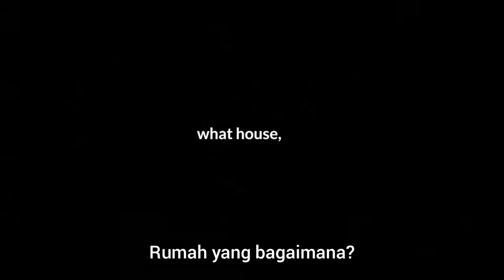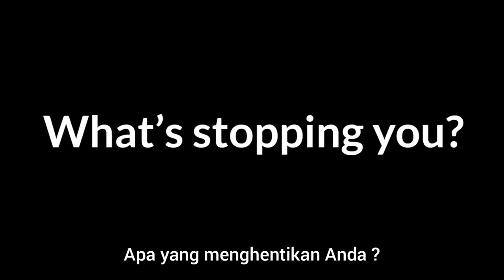Motivasi Hidup | Percaya pada Diri Sendiri | subtl.Indonesia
Salam Oxy...
Semoga video motivasi ini bisa bermaanfaat untuk semua orang,kita harus percaya pada diri sendiri,kita pasti bisa..

Jangan lupa..

Thank to your support🙏🙏